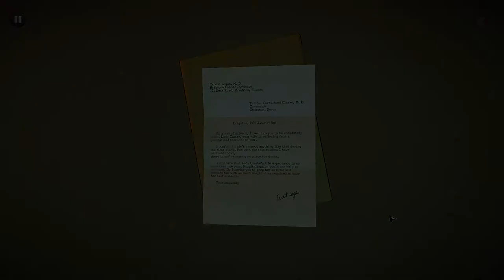Let's Play - Gamer Request - Agatha Christies: The ABC Murders - Part 10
As requested by Rolfgar Edgarsson ...

The ABC Murders is an adventure and investigation game adapted from the classic Agatha Christie novel. The player embodies the famous Hercule Poirot in a 3rd person perspective adventure game packed with mysteries. Once again, the private detective will find himself up against a mysterious opponent who goes by the name of "ABC".